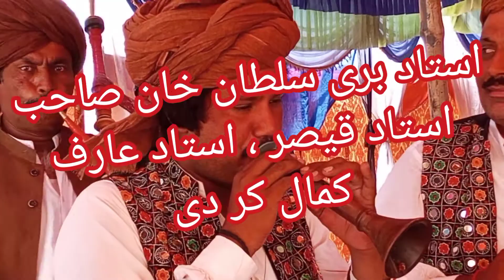استاد بری سلطان استاد عارف اور استاد قیسر کمال کردیا ضرور دیکھیں۔4/6/2022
عارف استاد بھکر لیڈیز پروگرام اور اچھے ڈانسر۔اور اچھے ڈھول ماسٹر۔اور فنکار پروگرام۔پر۔بلوانے  کے لے رابط کر یں ۔

اور مزید ویڈیوز دیکھنے کیلئے